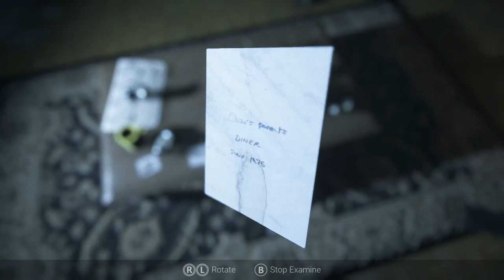Shitstorm 7 - Visage